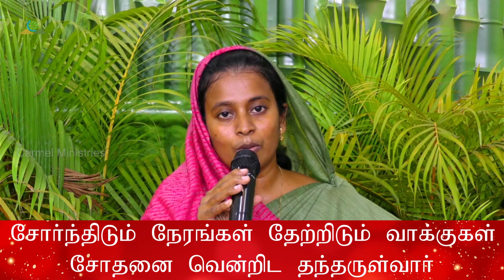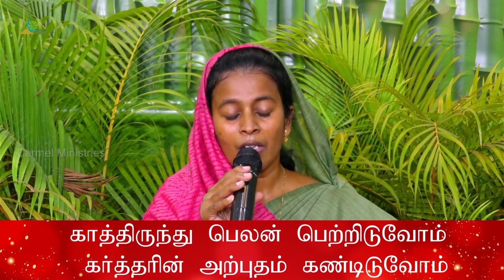Episode 68 | 26 May 2023 | வாலிப நாளில் இயேசுவை கண்டேன் | Pr Victor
Resource person: Pr Victor